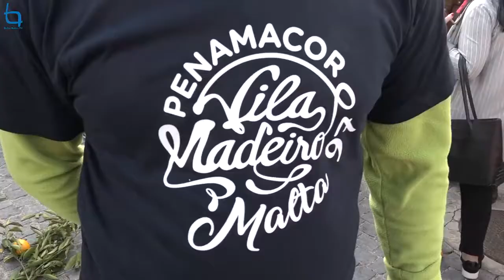Penamacor Vila Madeiro - Natal na Floresta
O madeiro de Penamacor voltou a atrair uma multidão e a vila engalanou-se para dar mais ânimo e colorido à festa.
Foram 18 tratores de madeira carreada até à Matriz da vila e colocada em pilha para cumprir a tradição de ser o Maior Madeiro de Natal de Portugal.
À meia noite do dia 23 chega-se-lhe o lume e fica a arder... e a aquecer até ao dia de Reis.
O dia solarengo atraiu muitos penamacorenses da diáspora, muitos espanhóis e até turistas que quiseram sentir, ao vivo a emoção da chegada da lenha do madeiro ao coração da vila raiana.
"Ao contrário de outras tradições, que manifestamente entraram em declínio ou desapareceram mesmo... um pouco por todo o lado, o Madeiro, em todo o concelho de Penamacor, mantém a força e vitalidade de outros tempos. Sendo isto verdade para todas as freguesias, o Madeiro de Penamacor alcançou um destaque inigualável, mercê de um salutar bairrismo gerado entre a “malta do ano” e da cumplicidade, apoio e carinho dos familiares, população e instituições da Vila. Considerado o maior do País, frequentemente notícia nas páginas dos jornais e motivo de reportagem nas revistas e televisões nacionais...